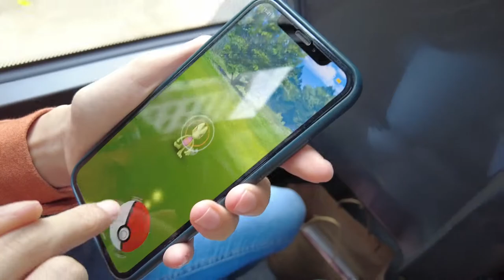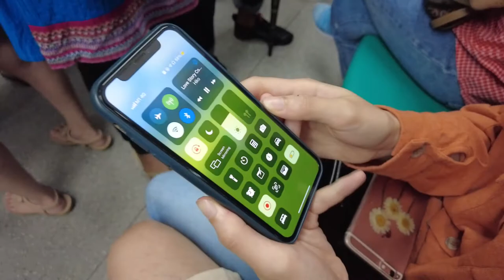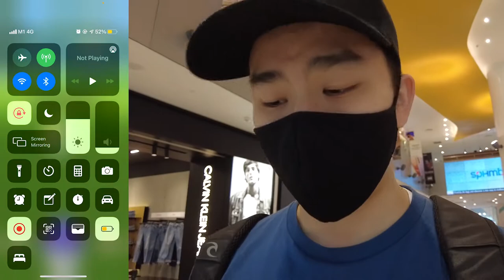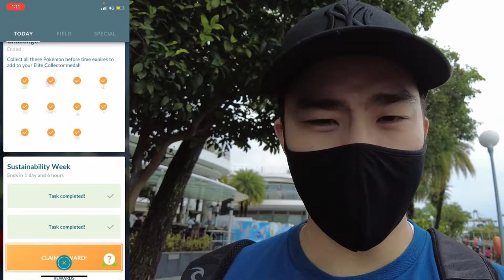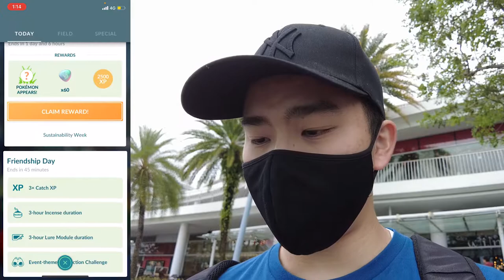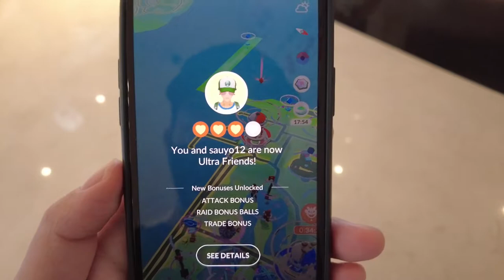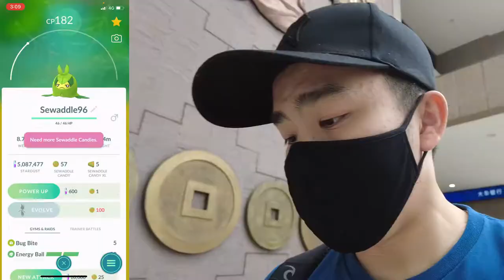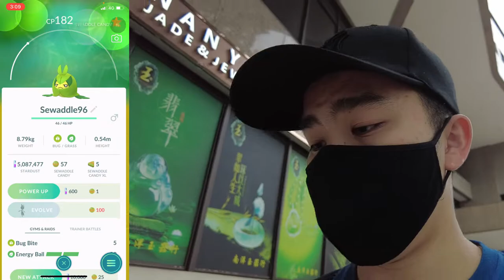Was Friendship Day Good?? Pokemon GO Grass Event